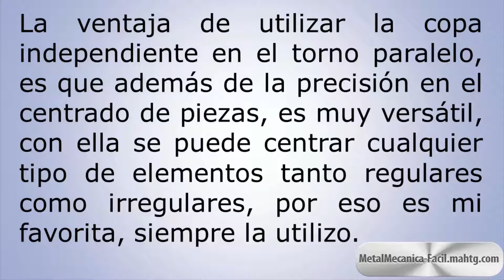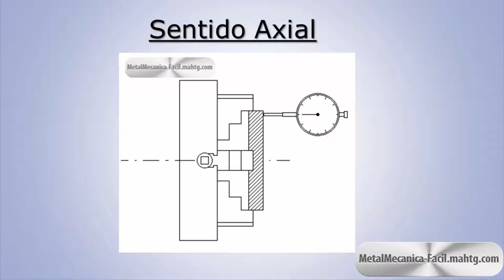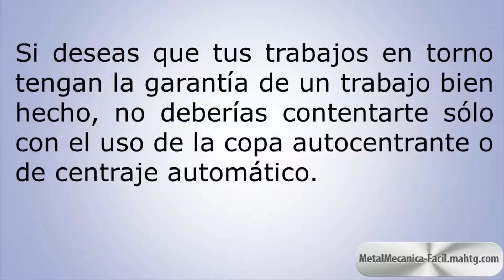Ventajas De Usar La Copa Independiente Del Torno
✔ CONTENIDO:
0:00 Introducción.
0:37 Ventaja.
1:03 Combinando Chucks
1:16 Centrado de Precisión.
2:28 Conclusión y Despedida

En este vídeo te revelo las ventajas y el  porqué la copa independiente del torno es la mejor alternativa al momento de realizar un trabajo de calidad en el Torno Paralelo Universal.